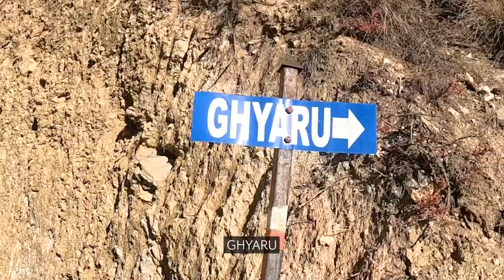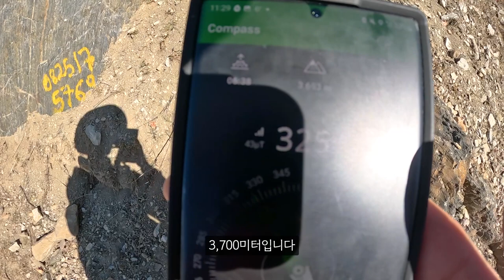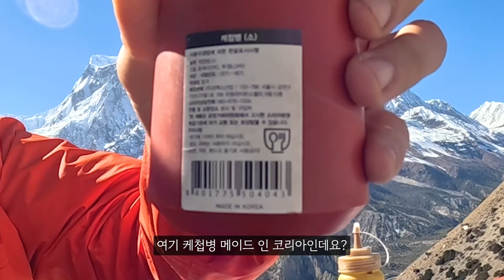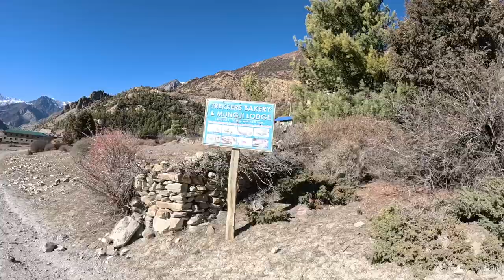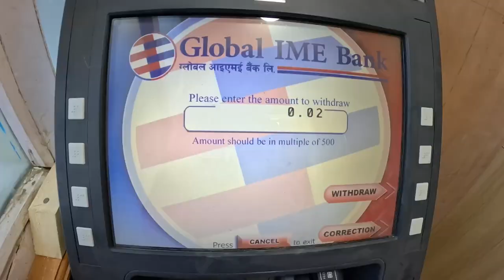트레킹 중 인생 최고의 레스토랑에 가다 〔네팔 8 / 남아시아 32〕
영상보면 안 힘들어 보이는데

진짜 힘들었습니다 ㅜㅜ

어퍼피상에서 출발해 무사히 마낭 도착

출발지: 어퍼피상(Upper Pisang) / 3,300m
도착지: 마낭(MANANG) / 3,540m
거리: 19.6km
걸음 수: 34,053
업↑: 430m
다운↓: -190m
업다운↕: 620m

촬영장비 : 고프로 히어로 11 블랙, 갤럭시 S22 울트라
편집 : 맥북프로 14인치, 프리미어 프로
지도: 구글어스